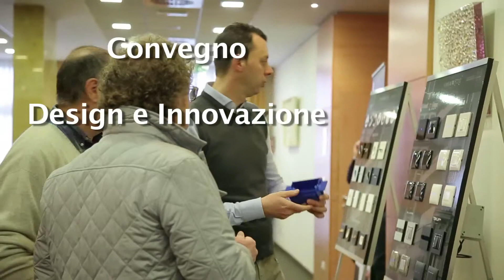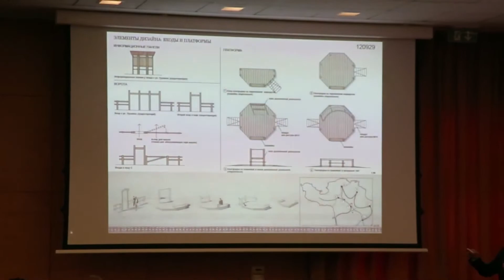Intervista a Sergio Romeo - STUDIO_RO.K ARCHITECTS - Padova 20 Marzo 2018